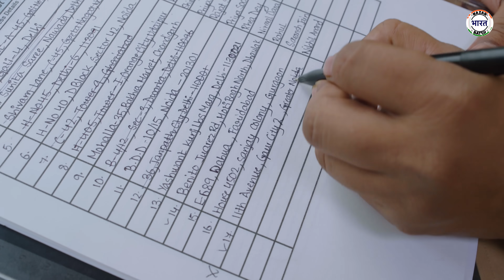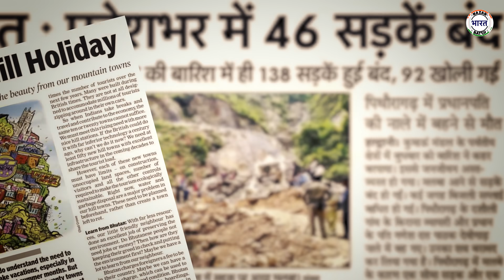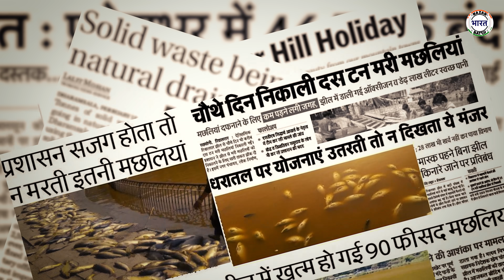Seedha Pahaad Se || सीधा पहाड़ से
Cast -
Jaspal Sharma
 Mayank Mishra
Shefali Sharma
Dheeraj Sood
Priya Vardhana
Saransh Jain

Producer:
Ameen Khan

Creative Head:
Umesh Rajpoot

Directed By:
Mohd Kashif Ali

Written by:
Jaspal Sharma

Assistant Director:
Avni Priya Singh

Director Of Photography:
Deepak Shharma

2nd DOP:
Rohit Kumar

Intern Assistant Director:
Saransh Jain
Kajal Raturi
Oishi Dutta

Assistant D.O.P:
Jitender Tripathi
Aryaman Mathur

Intern Asst. DOP:
Shivam Raj

Edit & Color Grade By:
Hemang Mehra 'Graphster'

Thumbnail:
Anwar Azam

Show Runner:
Divya

Costume:
Sunil

Production Manager:
Sonu Kumar Mishra

Production Runner:
Rohit Kumar

Spot:
Krishna

Driver:
Ram Gopal